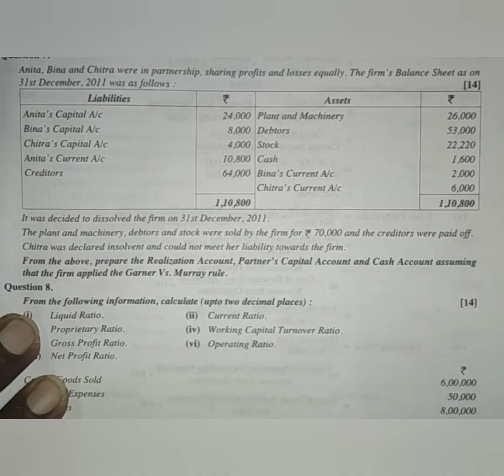ISC 2012 - Dissolution of Firm (BL AGRAWAL) FOR - CLASS 12 ISC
problem with solution of dissolution of partnership firm of ISC ACCOUNT EXAMINATION 2012